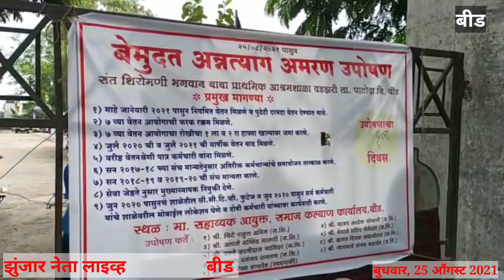जिल्ह्यात पुन्हा बिबट्या / NEWS Zunjar Neta Live 25 AUG 2021